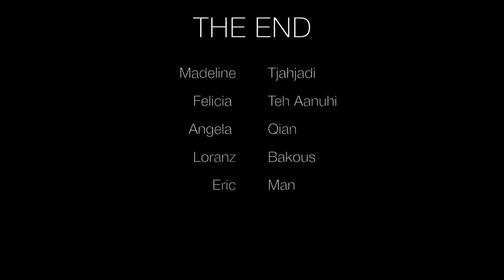ISYS100 - The Passionate Cynics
Every find yourself in the worst situation? Well we can definite relate. Here are things that trouble us on a daily basis.